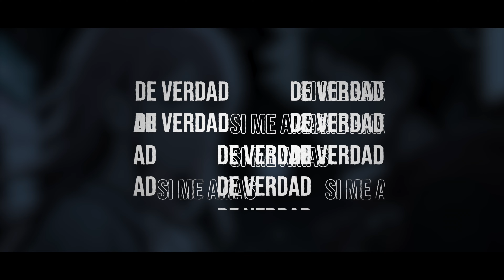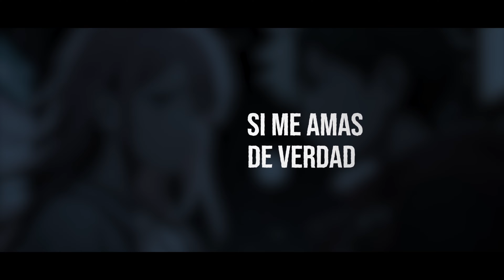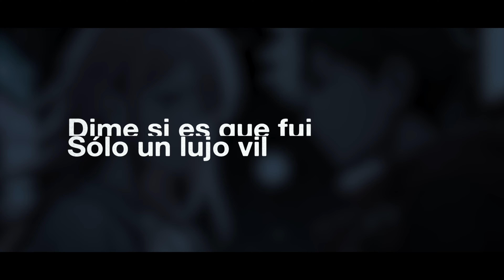DIME || André Gaël || OFFICIAL LYRIC VIDEO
Video con Letra para 'Dime', interpretado por André Gaël.

♫ Escritor(es): André Gaël
♪ Voces: André Gaël
♫ Acompañamientos: André Gaël
♪ Pista: André Gaël
♫ Mezcla/Master: André Gaël
≈ Imagen: André Gaël
≈ Edición de Video: André Gaël